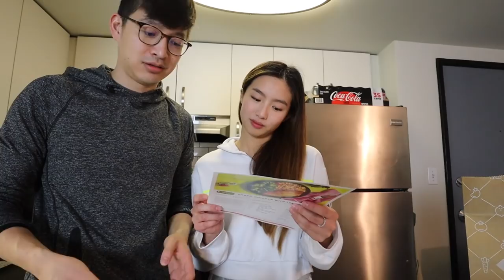life unfiltered | unboxing the iPhone 12 and.. he wanted to break up?!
SO EXCITED TO UNBOX THE NEW iPHONE!